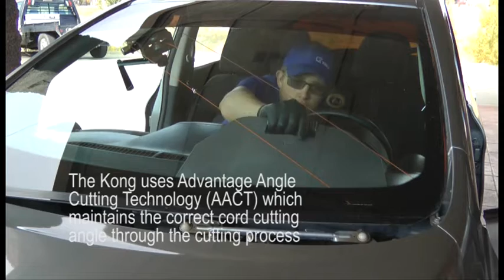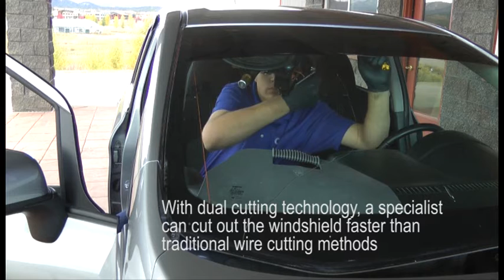Cut the Windshield Out in Half the Time with the Kong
GT Tools,  KONG (TM) is the King of Wire/cord cut out tools. Provides a simple solution that only needs one tool for the entire cutting process. Invasive methods will simply damage the vehicle.  The KONG(TM) takes a better approach to removing a windshield.  Unlike traditional methods that use blades to cut through the urethane of the windshield, the KONG  (TM) uses the strength and durability of Gorilla Cord(TM) and ZipLine(TM) to easily and effectively slice through urethane using our Advantage Angle Cutting Technology (AACT) without negatively impacting the body of the vehicle.  With the KONGT(M) there is no need for additional pulleys or equipment to be attached to the windshield and with its dual cutting technology a technician can cut the windshield out in half the time of standard wire cutting methods.  Imagine cutting the urethane across the dash and A pillar or  headliner simultaneously; this was impossible until the introduction of the KONG(TM) the King of wire/cord cut out tools. The perfect tools for removing expensive classic car windshields and glass without damage to the car paint or cracking the glass, great for frame off restorations. The perfect tool for the New FORD F150 with the Aluminum Body Zipline and Gorilla Cord will not cut the Aluminum pinchweld like wire or power tools can.

Ideal for no molding vehicles.
Perfect for aluminum vehicle frames including imports and the new Ford F150.